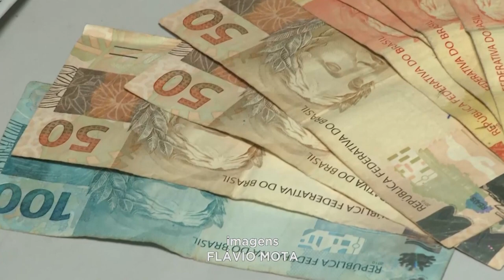Alpercata: 2 Rapazes detidos pela PM durante a Operação Êxodo.